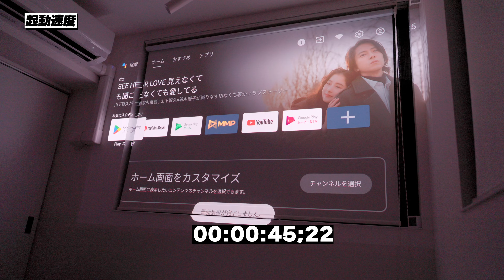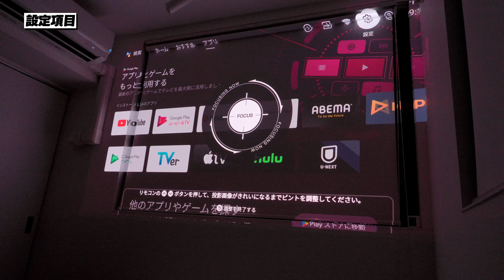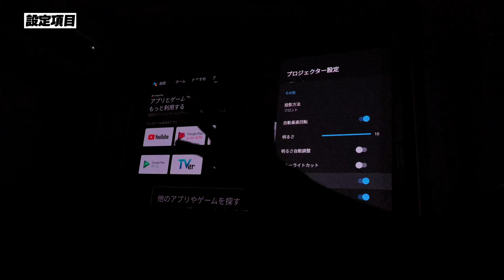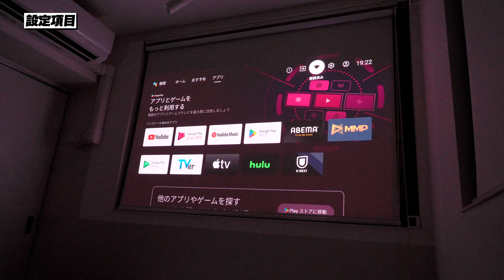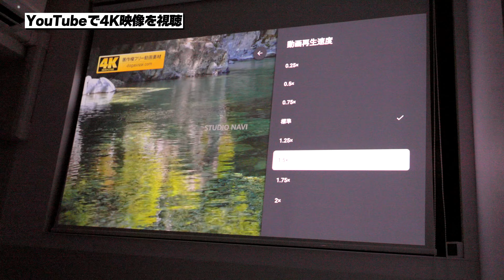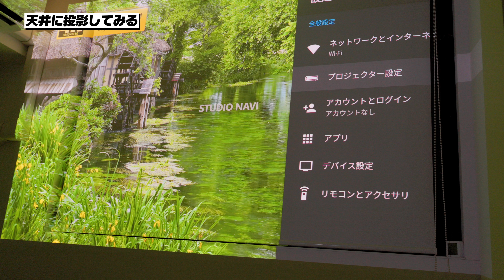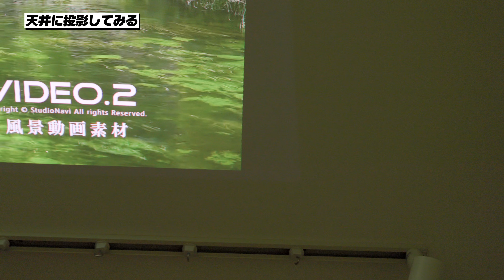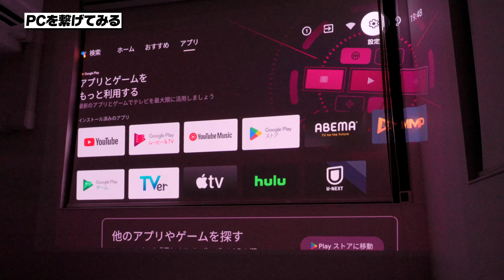理想のホームプロジェクターが遂に出た！【JMGO N1 Ultra】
理想のプロジェクターが遂に出た…！
4K画質、2200CVIAルーメンで明るい、3色レーザーで鮮やか、ジンバルで設置ラクラク、三脚不要！

🔽JMGO N1 Ultra
期限：〜2023年7月8日　23：59

🔽JMGO N1 (7月6日入荷)

提供 : JMGO

📝目次📝
0:00 目次
0:30 JMGO N1 Ultraの特徴
1:00 JMGO N1 Ultraのスペック
2:34 起動速度
2:45 設定項目
5:17 YouTubeで4K映像を視聴
6:33 スピーカー音質をチェック
7:24 天井に投影してみる
9:18 プロジェクターの動作音は？
10:03 PCを繋げてみる
10:46 まとめ
11:11 チャンネル登録お願いします！